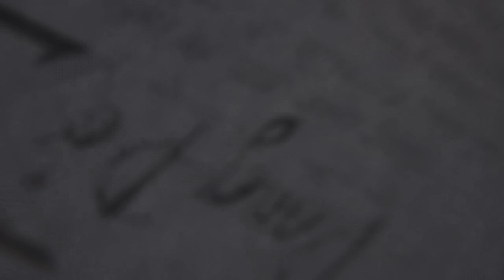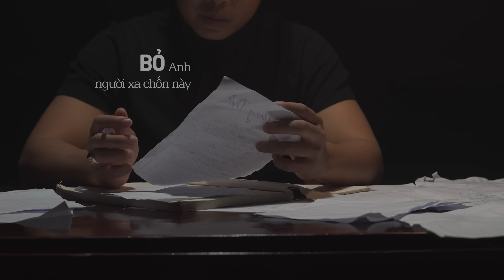DANG DỞ - NAL | OFFICIAL MUSIC VIDEO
► Chơi Tiktok Cùng Nal:
Lyrics:
Những cánh diều là tình yêu lúc xưa
Lúc chưa có ai biết buồn
Thương em , thương nhiều lắm
Tóc xanh còn chưa ngã chiều

Cho đến một ngày nhiều giông tố qua
Cánh chim đã không về nhà
Lang thang đi tìm kiếm
Có chăng giọt nước mắt trào

Thôi tình dang dở từ đây
Nhớ em mà duyên khó thành
Sao đành làm tình bể dâu
Có đâu mộng ước ban đầu

Chắc người có nổi lòng riêng
Bỏ anh người xa chốn này
Thôi ta chờ kiếp sau
Nhớ nhau là kỉ niệm

Thương đã lâu chờ em ở đâu
Ở đâu anh cũng chờ
Thanh xuân em 18
Rất đông người đang ngắm nhìn

Cho đến một ngày lại giông tố qua
Là ta phải xa nhau rồi
Thêm buồn thêm sầu
Lỡ câu ước hẹn cho người

Tình dang dở từ đây
Duyên ta khó thành
Sao là bể dâu

Đêm về lắng nghe
Nghe giọng hát ai
Tiếng 6 câu buồn
◈ Follow Nal:
© Bản quyền CT MEDIA/NAL
© Copyright by CT MEDIA/NAL ☞  Do not Reup